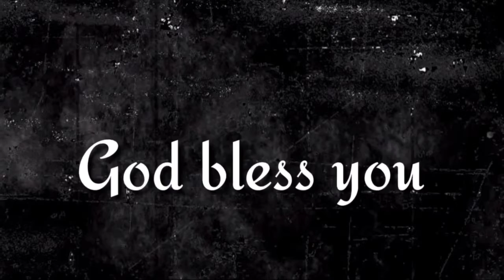"స్థిరముగా నుండును" ఈ దిన దేవుని వాగ్దానము(10.07.2022) _By pastor G.vara lakshmi prasad